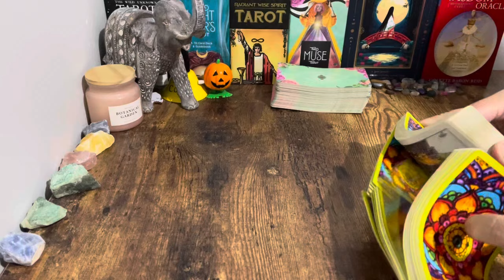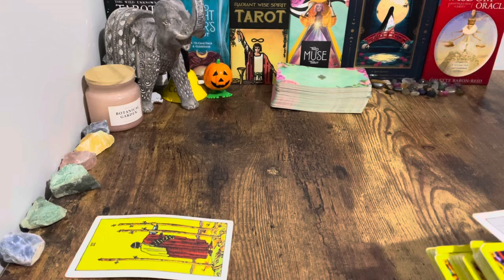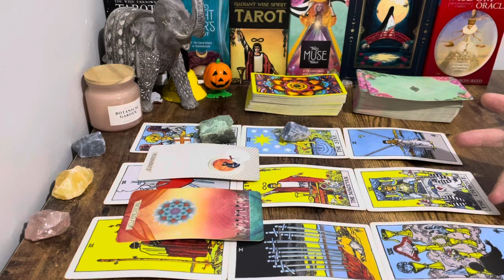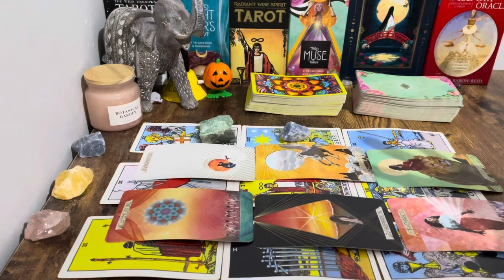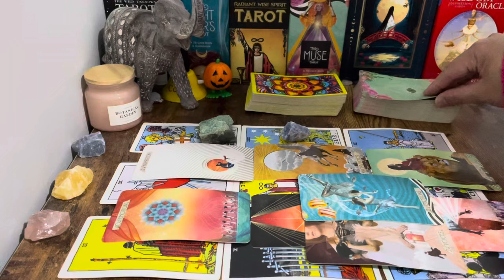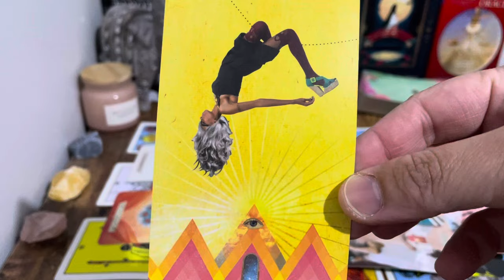❤️ Capricorn, THEIR ‘TRUEST FEELINGS’ For You...❤️🗝 Love Reading For You Sagittarius 🍀🌈 Oct.2024